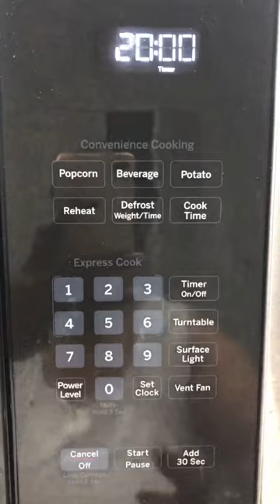Best Crawfish Boil flavor at home